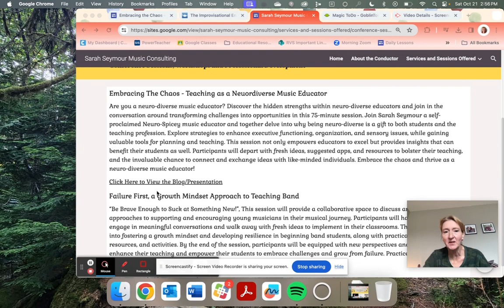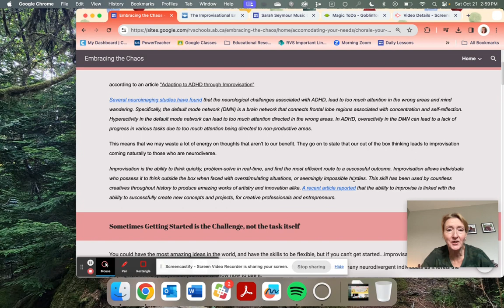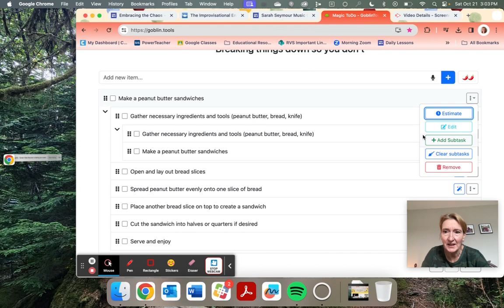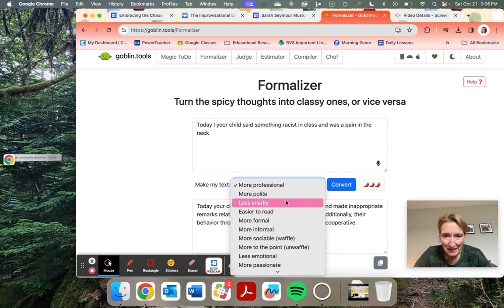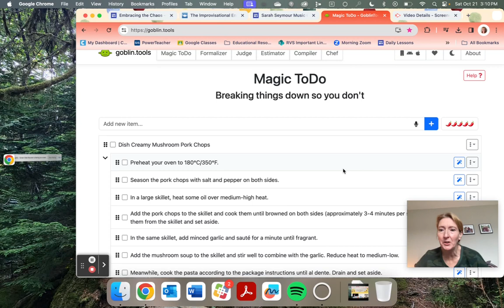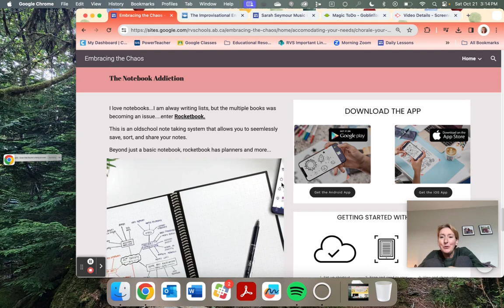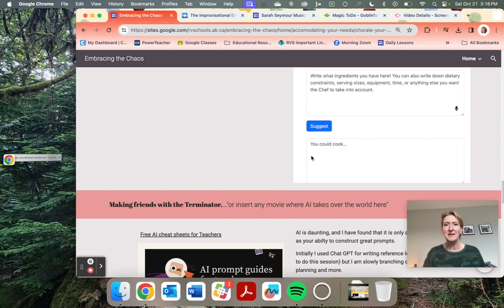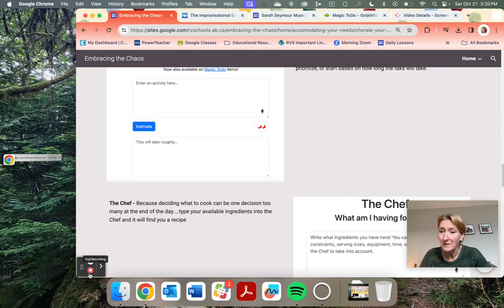Episode One Embracing the Chaos Chorale your Creativity and Flexibility with these tools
I introduce you to a couple of really helpful tools to get you started when you have a fantastic idea and don't know where to begin.